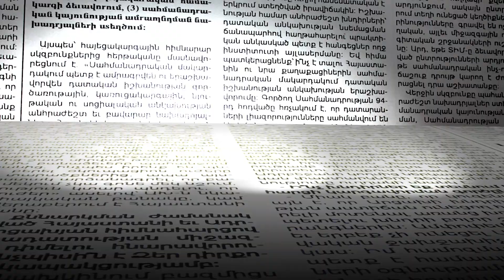Հնդիկների մասնակցությամբ վթարները դարձել են գլխացավանք․ ինչպես են նրանք վարորդական վկայական ստանում